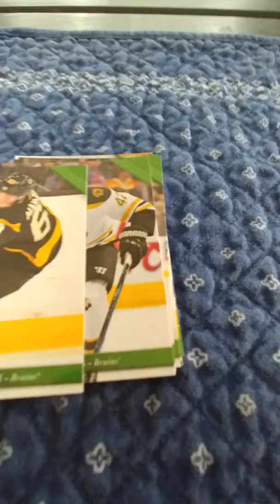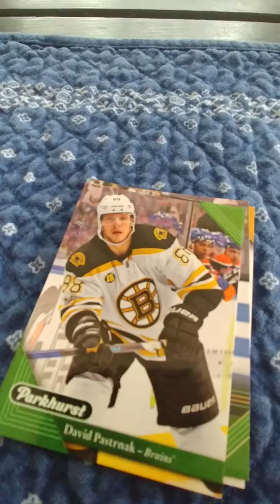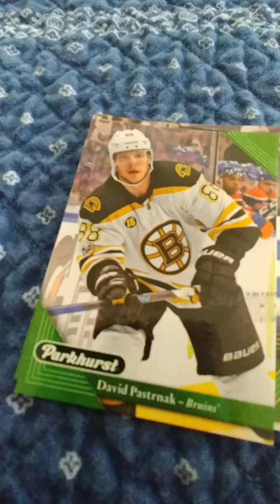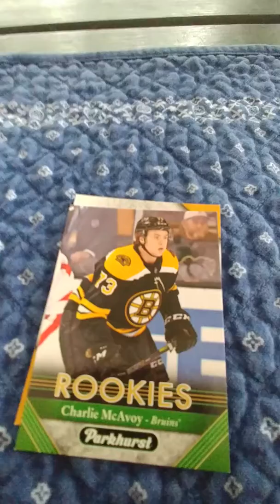Boston Bruins team set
Here's the Boston Bruins team set